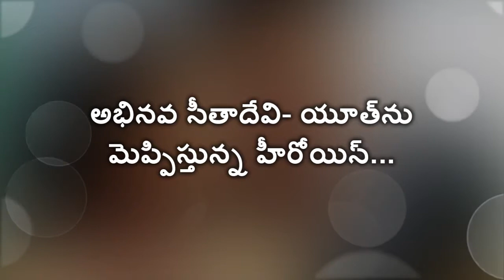When Amy Jackson called 'The Villain' director Prem a sweetheart